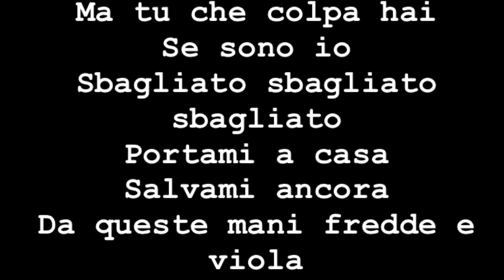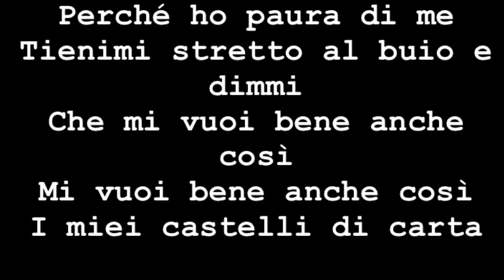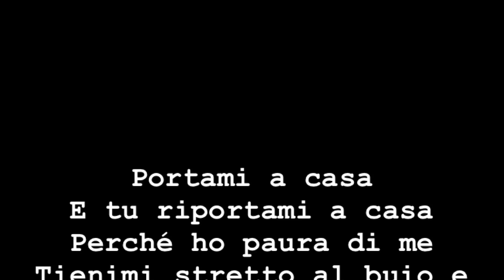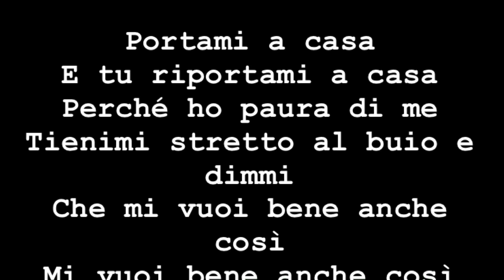Le vibrazioni - così sbagliato ( testo )